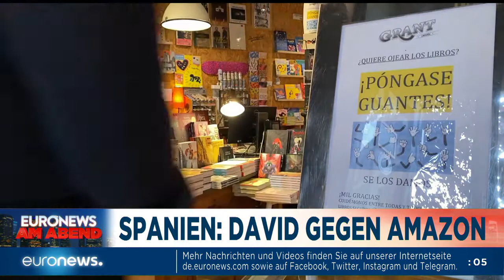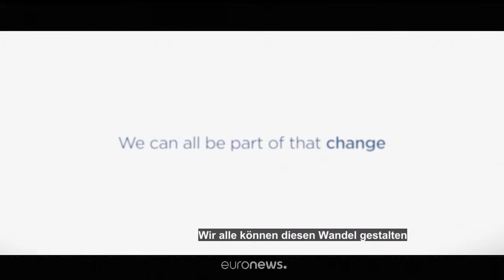Corona-Sorgen in Europa, Tränen in Dänemark - Euronews am Abend 27.11.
Ein Anschlag in Iran, Polizeigewalt in Frankreich, eine Million Infiizierte in Deutschland, tote Nerze in Dänemark, das und mehr in Euronews am Abend 27.11.